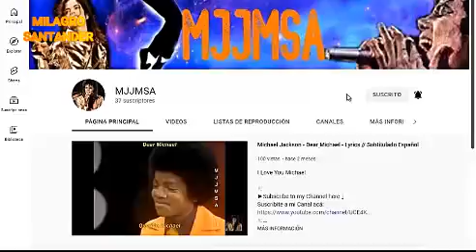La Mona Jimenez - La Pupera En El Obelisco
Homenaje a La Mona en el Obelisco de Buenos Aires por sus 55 Años de Carrera!!. Maravilloso!!!. Gratuito con más de 125.000 Mil Personas que asistieron de todo el País.

Tribute to La Mona in the Obelisco of Buenos Aires for her 55 Years of Career!!.
Wonderful!!!. Free with more than 125,000 thousand people who attended from all over the Country.
29/05/2022
29 De Mayo Del 2022